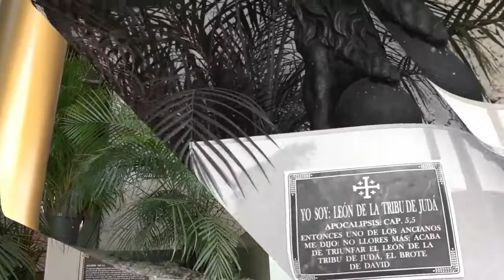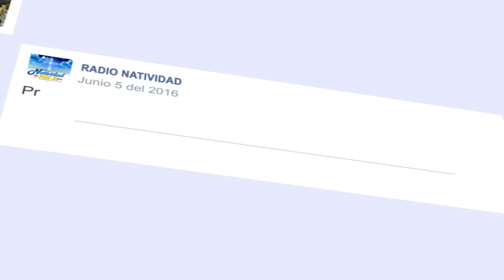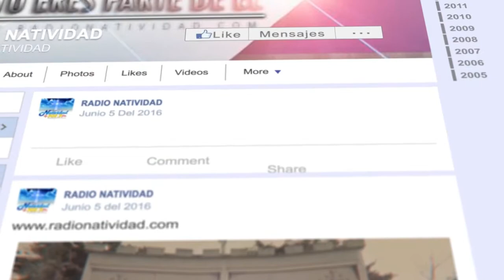EL EVANGELIO DE HOY 2 DE OCTUBRE 2019